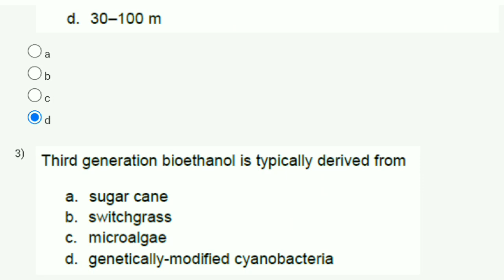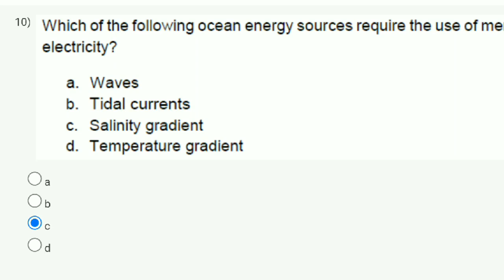Environmental Science Week 6 Quiz Assignment Solution | NPTEL 2023 | SWAYAM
nptel assignment answer 2023
nptl assignment solution